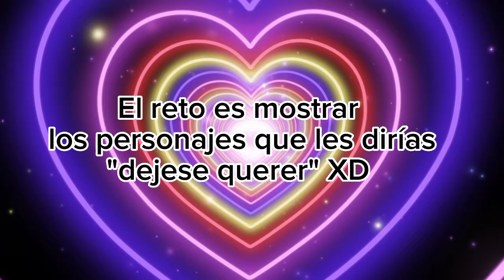El reto es mostrar los personajes que les dirías "dejese querer" XD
ℙ𝕣𝕖𝕘𝕦𝕟𝕥𝕒𝕤 𝕗𝕣𝕖𝕔𝕦𝕖𝕟𝕥𝕖𝕤 𝕌𝕨𝕌

✨𝕄𝕖 𝕝𝕝𝕒𝕞𝕠 𝔸𝕝𝕚𝕤𝕤𝕠𝕟

✨𝕋𝕖𝕟𝕘𝕠 𝟙𝟞 𝕒ñ𝕠𝕤 𝕖𝕟 𝕕𝕚𝕔𝕚𝕖𝕞𝕓𝕣𝕖 𝟚𝟙 𝕔𝕦𝕞𝕡𝕝𝕠 𝟙𝟟

🍒ℚ𝕦𝕖 𝕒𝕡𝕡𝕤 𝕦𝕤𝕒𝕤 𝕡𝕒𝕣𝕒 𝕖𝕕𝕚𝕥𝕒𝕣 𝕥𝕦𝕤 𝕧𝕚𝕕𝕖𝕠𝕤?

✨𝕌𝕤𝕠 𝕟𝕠𝕣𝕞𝕒𝕝𝕞𝕖𝕟𝕥𝕖, 𝕘𝕒𝕔𝕙𝕒 𝕔𝕝𝕦𝕓,𝕜𝕚𝕟𝕖𝕞𝕒𝕤𝕥𝕖𝕣,𝕔𝕒𝕡 𝕔𝕦𝕥 𝕪 𝕦𝕟 𝕡𝕠𝕔𝕠 𝕕𝕖 𝕒𝕝𝕚𝕘𝕙𝕥 𝕞𝕠𝕥𝕚𝕠𝕟

🍒ℚ𝕦𝕖 𝕒𝕡𝕡𝕤 𝕦𝕤𝕒𝕤 𝕡𝕒𝕣𝕒 𝕖𝕕𝕚𝕥𝕒𝕣 𝕥𝕦𝕤 𝕞𝕚𝕟𝕚𝕒𝕥𝕦𝕣𝕒𝕤 𝕪 𝕒𝕦𝕕𝕚𝕠𝕤?

✨𝕌𝕤𝕠 𝕒𝕦𝕕𝕚𝕠 𝕝𝕒𝕓,𝕞𝕠𝕚𝕤𝕖𝕤 𝕡𝕒𝕣𝕒 𝕖𝕕𝕚𝕥𝕒𝕣 𝕝𝕠𝕤 𝕒𝕦𝕕𝕚𝕠𝕤,𝕚𝕓𝕚𝕤 𝕡𝕒𝕚𝕟𝕥 𝕩,𝕡𝕚𝕟𝕥𝕖𝕣𝕖𝕤𝕥 𝔹𝕒𝕝ã𝕠𝕫𝕚𝕟𝕙𝕠𝕤 𝕪 𝕖𝕣𝕒𝕤𝕖𝕣 𝕡𝕒𝕣𝕒 𝕞𝕚𝕤 𝕞𝕚𝕟𝕚𝕒𝕥𝕦𝕣𝕒𝕤 𝕤𝕠𝕟 𝕒𝕡𝕡𝕤 𝕞𝕦𝕪 𝕓𝕦𝕖𝕟𝕒𝕤 👌🏻 𝕌𝕨𝕌

🍒𝔼𝕤𝕥𝕒𝕤 𝕖𝕟 𝕒𝕝𝕘ú𝕟 𝕗𝕒𝕟𝕕𝕠𝕞?

✨𝕊𝕚𝕡 𝕖𝕤𝕥𝕠𝕪 𝕖𝕟 𝕞𝕦𝕔𝕙𝕠𝕤 𝕗𝕒𝕟𝕕𝕠𝕞

𝔼𝕣𝕖𝕤 𝕝𝕘𝕓𝕥?

𝕆𝕓𝕧𝕚𝕠 𝕤𝕚 :𝟛

🍒ℂú𝕒𝕝 𝕖𝕤 𝕥𝕦 𝕠𝕣𝕚𝕖𝕟𝕥𝕒𝕔𝕚ó𝕟 𝕤𝕖𝕩𝕦𝕒𝕝?

✨ℙ𝕒𝕟𝕤𝕖𝕩𝕦𝕒𝕝,𝕒𝕤𝕖𝕩𝕦𝕒𝕝 𝕪 𝕕𝕖𝕞𝕚𝕘𝕚𝕣𝕝

🍒 𝕋𝕚𝕖𝕟𝕖𝕤 𝕟𝕠𝕧𝕚𝕠/𝕒 ?🍁

𝕋𝕠𝕕𝕠𝕤 𝕝𝕠𝕤 𝕟𝕠𝕧𝕚𝕠𝕤 𝕪 𝕟𝕠𝕧𝕚𝕒𝕤 𝕢𝕦𝕖 𝕥𝕖𝕟𝕘𝕠 𝕤𝕠𝕟 𝕗𝕚𝕔𝕥𝕚𝕔𝕚𝕠𝕤 🛐

🍒ℍ𝕒𝕔𝕖𝕤 𝕡𝕖𝕕𝕚𝕕𝕠𝕤 𝕕𝕖 𝕖𝕕𝕚𝕥𝕤, 𝕚𝕟𝕥𝕣𝕠𝕤, 𝕠𝕦𝕥𝕣𝕠𝕤

✨ℕ𝕠 𝕙𝕒𝕘𝕠 𝕖𝕤𝕠

🍒𝕄𝕖 𝕣𝕖𝕔𝕠𝕞𝕚𝕖𝕟𝕕𝕒𝕤?

✨ℂ𝕝𝕒𝕣𝕠 𝕡𝕖𝕣𝕠 𝕤𝕚 𝕟𝕠 𝕝𝕠𝕤 𝕙𝕒𝕔𝕖𝕤 𝕡𝕠𝕣 𝕗𝕒𝕞𝕒

✨𝕊𝕚𝕡 𝕥𝕖𝕟𝕘𝕠

𝕎𝕒𝕥𝕥𝕡𝕒𝕕:𝕄𝕚𝕝𝕖𝕟𝕒𝕔𝕙𝕒𝕟𝟠

𝕊𝕚 𝕢𝕦𝕚𝕖𝕣𝕖𝕟 𝕤𝕚𝕘𝕦𝕖𝕞𝕖

𝔹𝕦𝕖𝕟𝕠 𝕖𝕤𝕠 𝕖𝕤 𝕥𝕠𝕕𝕠 𝕓𝕪𝕖